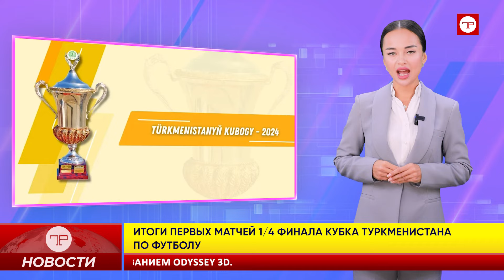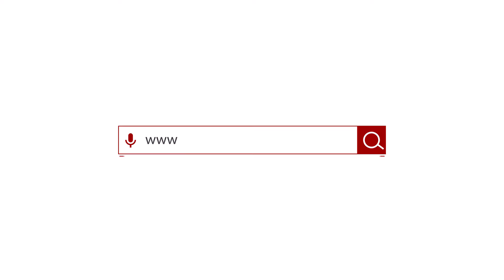Главные новости Туркменистана и мира на 21 августа